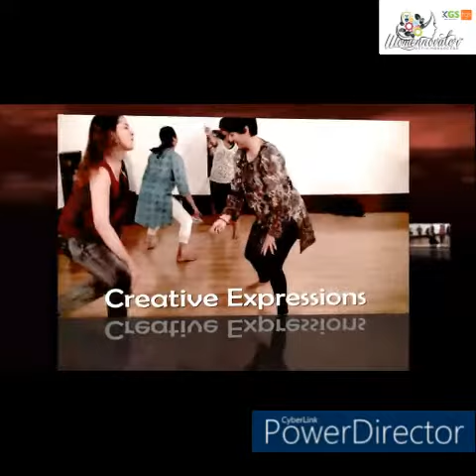Ashuma Sachdeva | WE Pitch Competition | Womennovator | Virtual Incubator For Women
Womennovator presents | Womennovator WE Pitch Competition | in association with the Ministry of Micro Small & Medium Enterprises, Ministry of Electronics & Information Technology, Government of India, and Invest India.

This  Pitch Series is one of the major initiatives by Womennovator in which the Entrepreneurs, Leaders, and Founders are given 60 seconds to explain the concept and idea of a service or product to a set of jury members. As a result of which the selected pitches offered a bundle of technical and non-technical advantages for the growth and scaling of the company or an idea. It is " For Women & By Women " in 100+ Indian cities and 90+ sectors impacting more than 10,000+ women entrepreneurs in 30+ countries around the world.